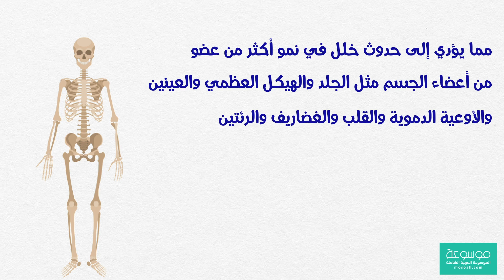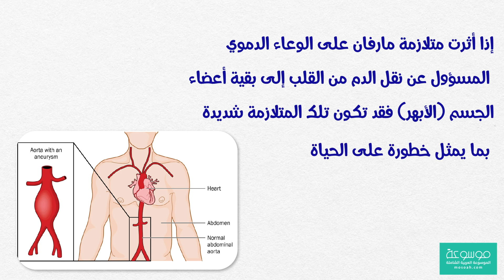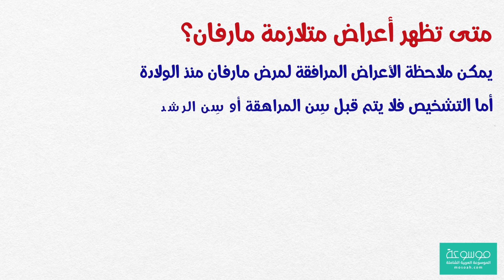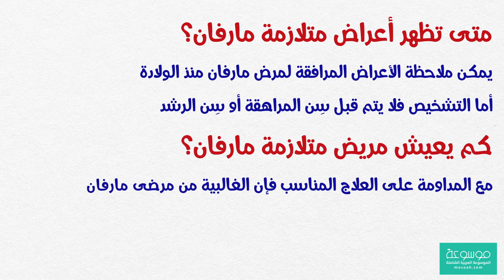ما هي متلازمة مارفان الأعراض التشخيص العلاج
ما هي متلازمة مارفان
تُعد متلازمة مارفان ضمن الأمراض الوراثية النادرة والتي تصيب شخصًا من كل 5 آلاف شخص.
    ويمكن تعريف متلازمة مارفان بأنها اضطراب وراثي يُنقل من الآباء إلى الأبناء، يؤثر على النسيج الضام، وهي الألياف الداعمة لأعضاء وهياكل الجسم، مما يؤدي إلى حدوث خلل في نمو أكثر من عضو من أعضاء الجسم مثل الجلد والهيكل العظمي والعينين والأوعية الدموية والقلب والغضاريف والرئتين.
    ويمكن تمييز مرضى متلازمة مارفان بأجسادهم النحيلة، وقاماتهم الطويلة، وملاحظة طول غير طبيعي في أصابع اليدين وأصابع الأقدام والسيقان والأذرع.
    وإذا أثرت متلازمة مارفان على الوعاء الدموي المسؤول عن نقل الدم من القلب إلى بقية أعضاء الجسم (الأبهر)؛ فقد تكون تلك المتلازمة شديدة بما يمثل خطورة على الحياة.
سبب متلازمة مارفان
تُعد متلازمة مارفان من المتلازمات الناتجة عن مشكلات جينية.
    والجين المرتبط بمتلازمة مارفان، هو الجين المسؤول عن إنتاج الجسم البروتين الذي يحافظ على قوة ومرونة الأنسجة الضامة.
    وعند إصابة الأب بمتلازمة المارفان؛ تزداد فرص إصابة الأبناء بها وذلك بنسبة 50%.
    وفي بعض الحالات التي تصل نسبتها إلى 25% من الحالات المصابة بمتلازمة مارفان، لا يكون سبب الإصابة هو العامل الوراثي، بل يكون نتيجة طفرة جينية تحدث نتيجة خلل في تصنيع الصيغة الوراثية.